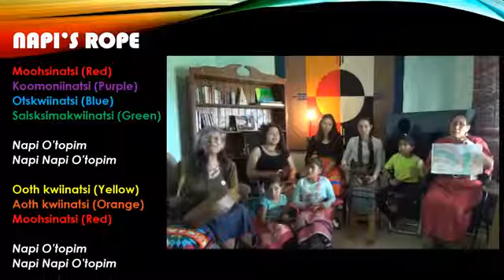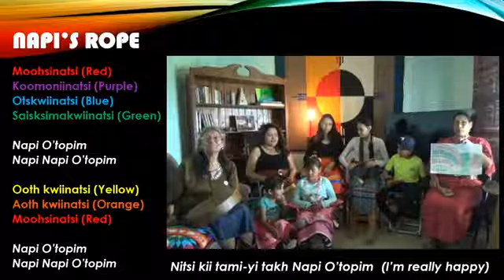Napi's Rope - The Rainbow Song in Blackfoot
Napi's Rope is a children's song of the Blackfoot people in the Southern Alberta region. The song names the colors of the rainbow.